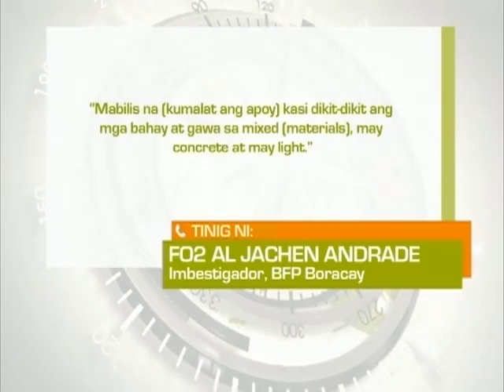Regional TV News: 17 Kabahayan, Tinupok ng Apoy sa Isla ng Boracay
17 kabahayan, tinupok ng apoy sa Isla ng Boracay; higit P2-M, naitalang danyos.